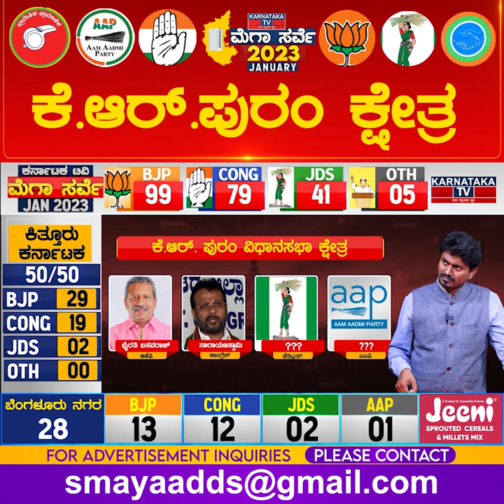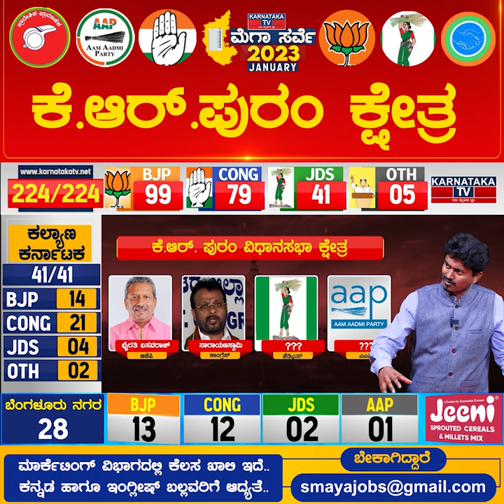K R Puram Constituency | Karnataka Elections Survey Jan 2023 | Bangalore | Karnataka TV News